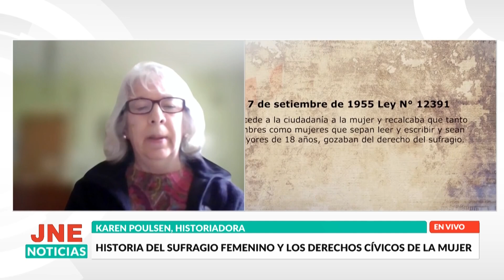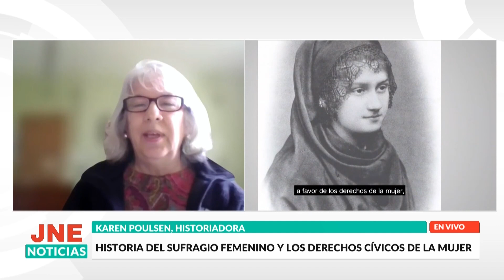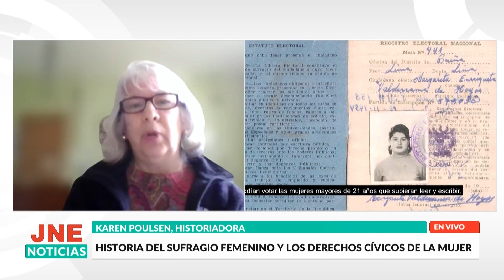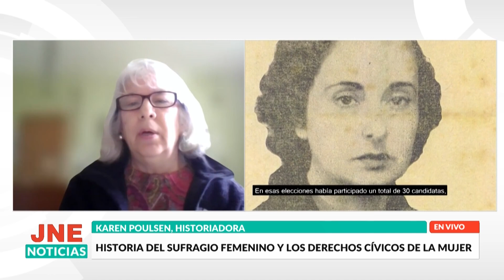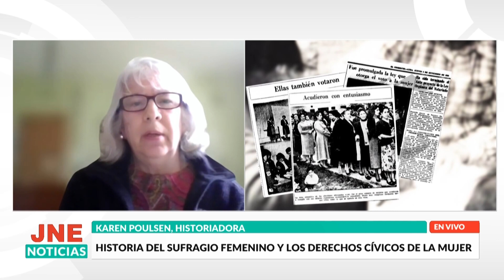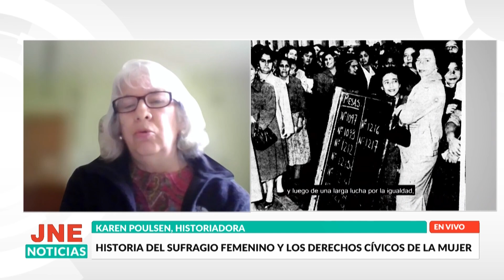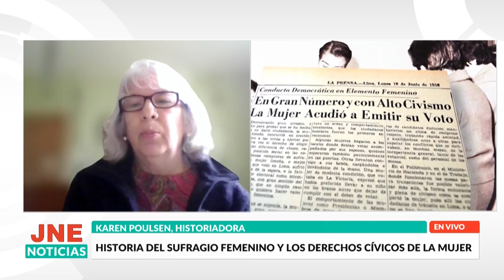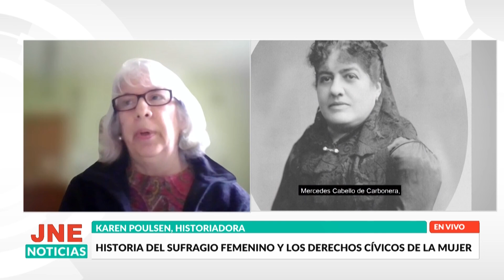Historia del sufragio femenino y los derechos cívicos de la mujer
Karen Poulsen, Historiadora